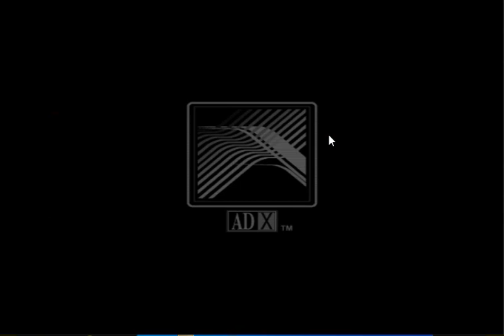Shin Seiki Evangelion - Koutetsu no Girlfriend 2nd part 1